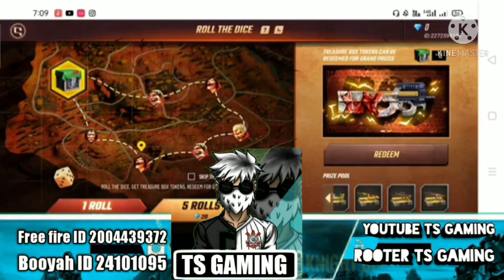24 March 2021